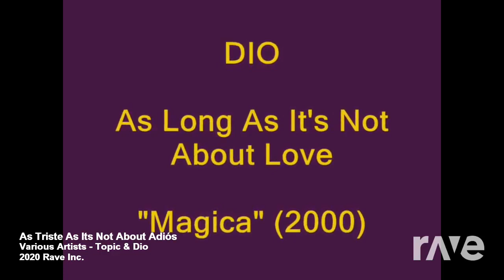As Triste As Its Not About Adiós - Various Artists - Topic & Dio | RaveDj